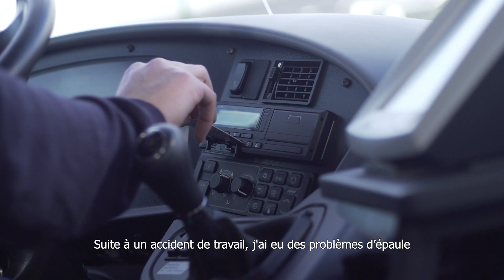Conducteur chez Keolis : plus qu'un métier, une expérience !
Formateur, conducteur, mécanicien, agent de planning, directeur opérationnel... Découvrez les parcours des collaborateurs Keolis. Des expériences inspirantes qui reflètent notre engagement : donner à nos collaborateurs les moyens d’évoluer, de se former pour faire de leur carrière une expérience de vie à part entière.

Prêt(e) à nous rejoindre ? Découvrez toutes nos opportunités d’emploi et nos formations près de chez vous, sur notre

Au service des voyageurs et attentifs aux besoins de tous, nous agissons chaque jour pour vous offrir des modes de déplacement plus agréables et plus humains.

Keolis, leader de la mobilité partagée.